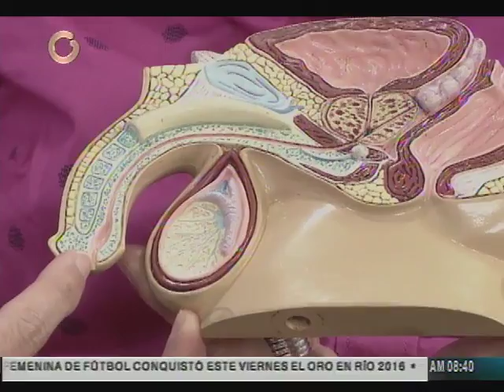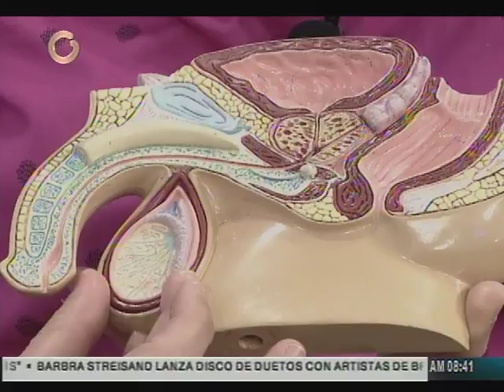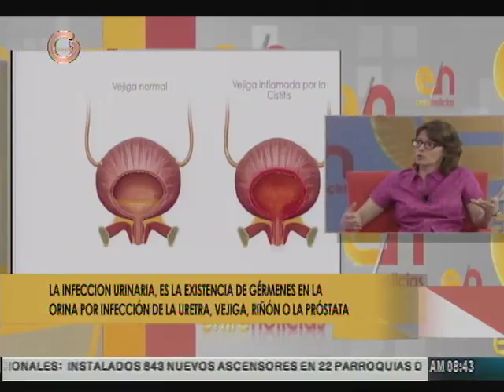Entre Noticias: ¿Qué son las infecciones urinarias?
La uróloga Vanda López Gunther explicó que la mayoría de las infecciones urinarias se contraen por el ascenso retrógrado de las baterías